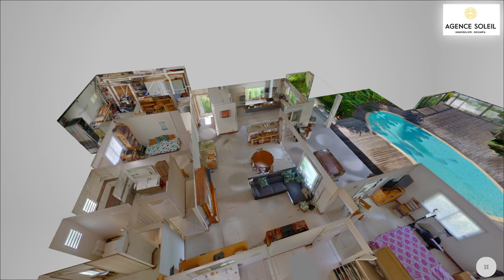Visite 3D - Villa avec piscine à La Dorade, Dumbéa (2284)